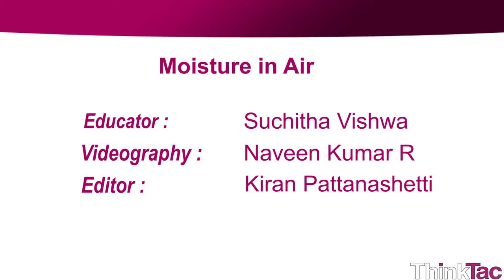Moisture in Air | ThinkTac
You want to get the observation sheet for the video you watched - join Myunlab to get more resources Does air have moisture? Observe by looking for condensation on glasses that contain water at different temperatures.